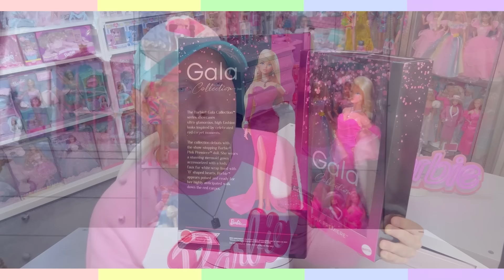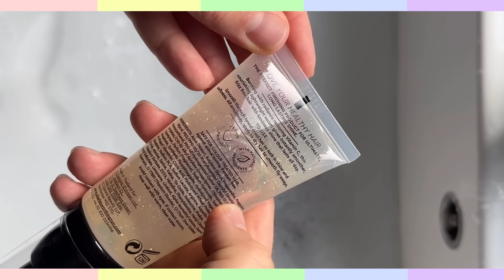Barbie Gala Collection: Pink Premiere 🎀 Review, Unboxing & Restyle! (+MTM matches!)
Hello Fellow Doll / Toy Lovers and Collectors! ♡

The new Odile IT-GIRL is here! Gala Collection: Pink Premiere!
I will be unboxing her, show you all her details and accessories AND show you which are her made-to-move body matches!
PLUS ofcourse she gets her own cute 90s mermaid restyle 💙

OR.

Join my and my pastel squad on:
Insta 📸 barbination

♡🎀 CHAPTERS 🎀♡
00:00 Intro
01:14 Review
05:31 Unboxed!
11:36 To The Salon!
13:12 Body Matches
14:30 Salon Continues
17:55 The MERMAID
22:00 Final Thoughts

XOXO
Arjen